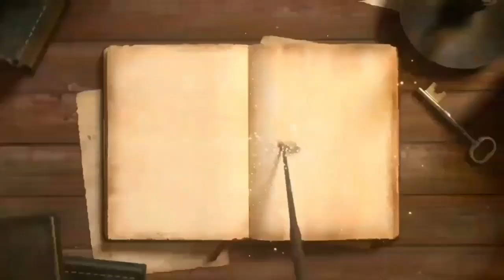SABDA PALON || Pupuh 22 - Bara yang Padam 1 ( keputusan Raja KAMBOJA )